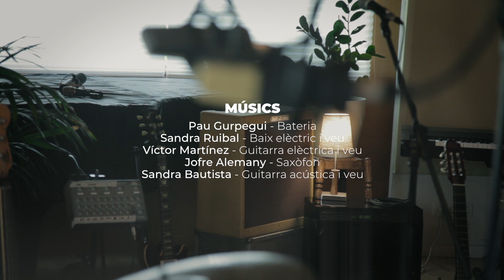Sandra Bautista - Trapezista (En Directe a MusicLan)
Vídeo en directe de "Trapezista" de Sandra Bautista, gravat des dels estudis MusicLan. Versió original a l'àlbum homònim.

Lletra:
La trapezista menudeta es mira els peus
no havia previst l'alçada en cap dels somnis seus
ni la llargada d'aquell cable allà penjant
per res no s'assemblava i creixia a cada instant.

Caminar sobre la imprevista dimensió que es belluga
el cor batent al centre i la vista al punt de fuga

La trapezista tan petita es va estirant
desitja sentir la infància, per això la va gronxant.
A banda i banda el somriure i la pena
i al mig tot l'equilibri que té a la vintena.

Suspesa en un cos ingràvid, un pèndul oscil·la.
Suspesa en un cos ingràvid, flotant.
Suspesa en un cos ingràvid, la trapezista.
Suspesa en un cos ingràvid.

Músics
Pau Gurpegui (bateria), Sandra Ruibal (baix elèctric i veu), Víctor Martínez (guitarra elèctrica i veu), Jofre Alemany (saxòfon), Sandra Bautista (guitarra acústica i veu).

Gravat als Estudis MusicLan amb l'enginyer de so Jordi Soler.
Vídeo de Guillem Roma.